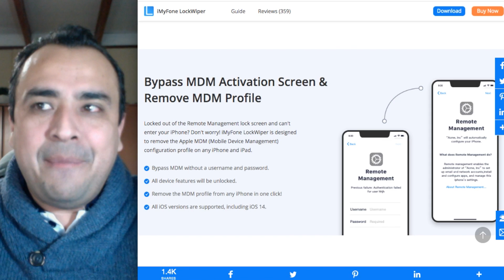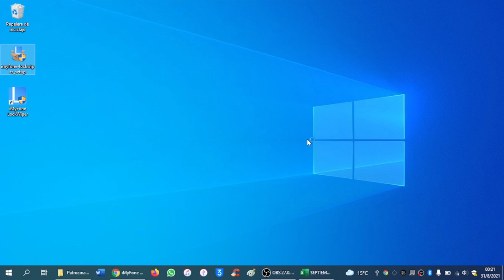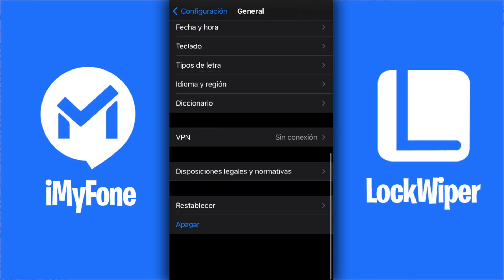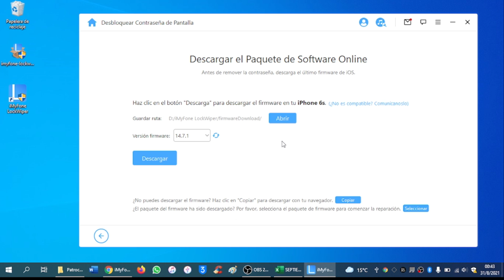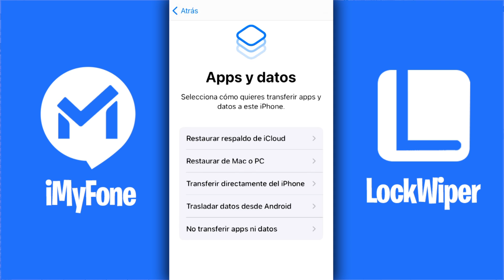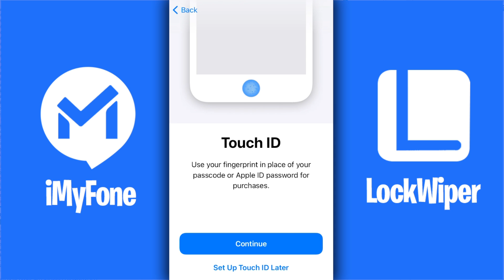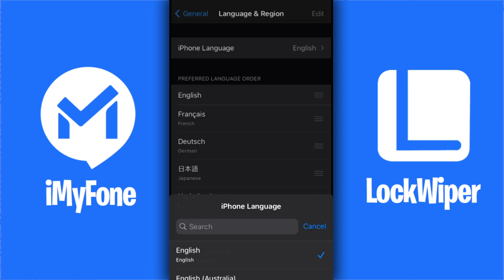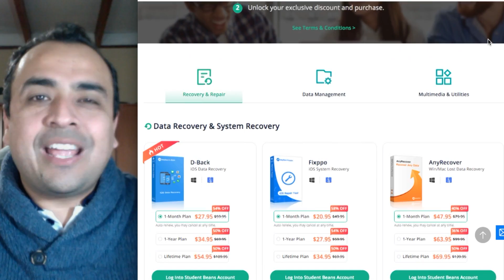¡CÓMO DESBLOQUEAR UN iPHONE! 🎁 ELIMINA CÓDIGO DE BLOQUEO, APPLE ID Y MDM CON iMyFone LockWiper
1. Dar ME GUSTA.
2. Comenta en este video tu correo electrónico principal.